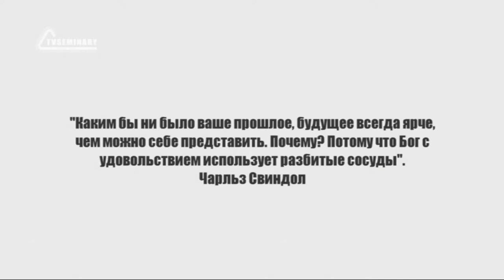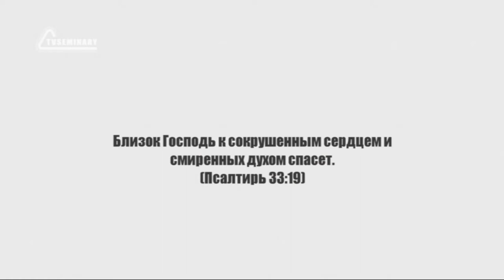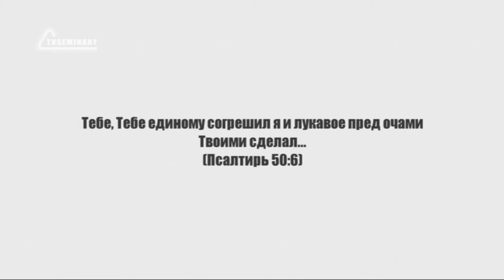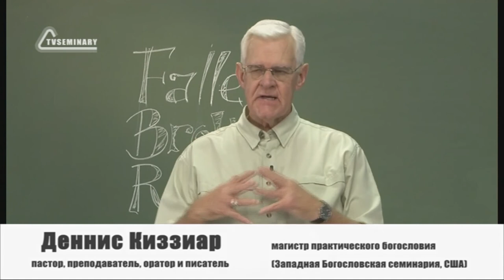PT224 Rus 5 Сокрушенное сердце Определение сокрушенности